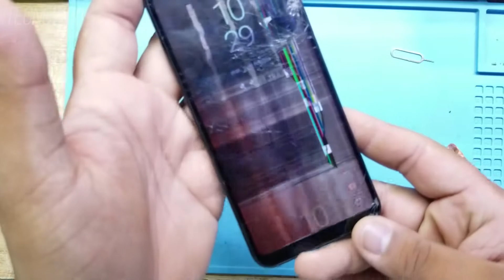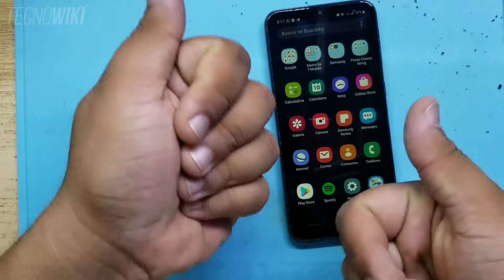👉Reemplazo de pantalla rota - Samsung A10e / SM-A102u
Como cambiar pantalla rota de un samsung Galaxy A10e, este es el modelo de menos tamaño del Samsung A10, te mostramos como desarmarlo completo y reparar!